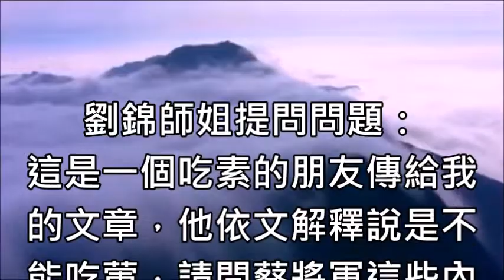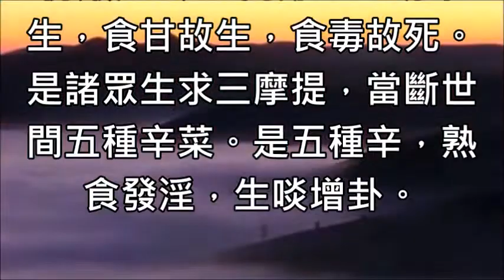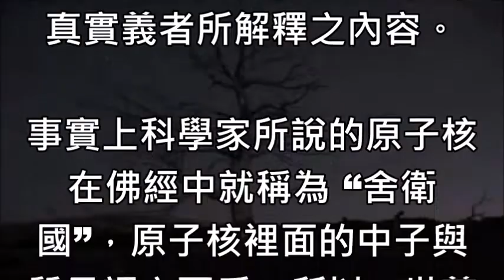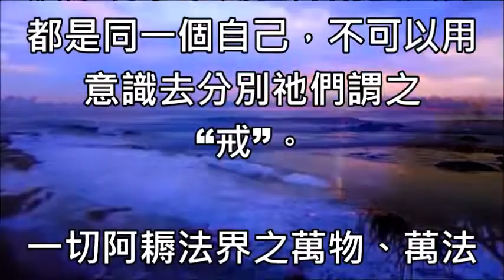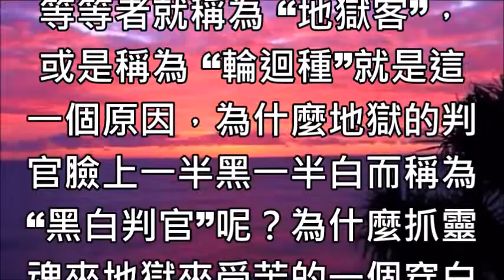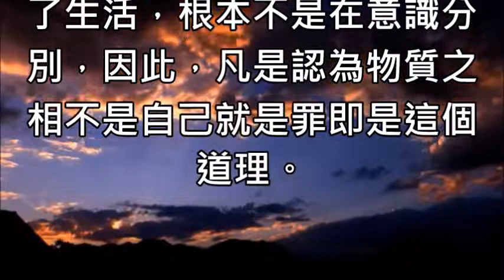蔡將軍與您談葷素與五心之無明見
說明:
劉錦師姐提問問題：
這是一個吃素的朋友傳給我的文章，他依文解釋說是不能吃葷，請問蔡將軍這些內容應該如何解釋呢？謝謝蔡將軍。

朋友傳來之文章：
如是世界食辛之人，縱能宣說十二部經，十方天仙，嫌其臭穢，咸皆遠離。

諸餓鬼等，因彼食次，舐其唇吻。常與鬼住，福德日銷，長無利益。
是食辛人修三摩地，普薩天仙，十方善神，不來守護。

愣嚴經云： 阿難！一切眾生，食甘故生，食毒故死。是諸眾生求三摩提，當斷世間五種辛菜。是五種辛，熟食發淫，生啖增卦。

佛又強調：  蔥?蒜等，臭穢不淨能障聖道，亦障人天。

蔡將軍解說如下：
所有佛經經文之內容皆是站在如來之角度講給佛聽的，所以，不能站在人類之意識分別心去依文解義，否則即是看不懂佛經經文內容之如來真實義不是嗎？

在佛經經文之中所說的 “食”不是在指人類在吃東西，否則，世尊托缽入舍衛國食兩戶這一句經文內容不就會被解讀成出家的佛陀世尊沿途托缽到了舍衛國向兩戶人家乞食了嗎？錯了，這是看不懂佛經經文內容如來真實義者所解釋之內容。

事實上科學家所說的原子核在佛經中就稱為 “舍衛國”，原子核裡面的中子與質子謂之兩戶，所以，世尊托缽至舍衛國食兩戶真正的意思就是說：次粒子佛陀為了演化出元素構成色界、相界與欲界，因此到毗盧性海裡面的王舍城取中子與質子形成原子核，並產生閻浮提作用，構成佛的法身、佛的化身與佛的報身等三身。

這一段宇宙演化之過程又稱為世尊轉妙法輪，也就是大乘妙法蓮華經世尊三轉法輪之過程。

在佛經經文中所說的 “辛”字，並不是凡夫俗子所說的辛辣之意思，而是指離開本心的宇宙演化過程，所以，明白宇宙的一切演化皆是來自於心就謂之 “幸”，所以，你們可以看一看這一個 “辛”字與 “幸”字它們之差別到底在哪裡， “幸”字上面的 “十”字是如來，而 “辛”字上面的那一 “、”是佛陀啊！所以，佛陀的演化名有實無白忙一場謂之 “辛酸”就是這個道理啊！

 “五”這一個字就是在指出生後之我的佛經編經密碼，所以 “五辛”不是在指五種壯陽會害出家人的食物，而是在指自己出生後意識遮障之無明啊！所以，蔥、蒜、?、薤與蕖上面都有艸字頭，就是看不到祂們本質的五種無明現象啊！

不知道有為法與無為法都是來自於基本粒子所構成就稱之為 “蒜”。

不知道一切阿耨法界之萬物、萬法與萬象都是自心波動所呈現出來不可以意識作用去分別他們就謂之 “蔥”。

不知道萬物之波羅現象是來自於般若本質三摩地，兩者不可以用意識心去分別謂之 “?”。

不知道一切波羅現象裡面的本質都是元素謂之 “薤”。

不知道整個現象界宇宙的一切演化過程之菩提樹，皆是次粒子、基本粒子與元素等三寶佛所構成就謂之 “蕖”。

般若本質三摩地華嚴世界與波羅現象華藏世界兩個法界都是同一個自己，不可以用意識去分別祂們謂之 “戒”。

一切阿耨法界之萬物、萬法與萬象皆是來自於宇宙第二小的基本粒子正負各九種作用力與反作用力所構成，因為都是同一個自己不可以用細胞眾生識之意識心去分別祂們就謂之“齋”。

宇宙自然的演化物沒有經過人為之意識作用與分別就謂之 “素”，例如台灣這一個島已經存在幾十億年了，以前還沒有什麼台灣、寶島、福爾摩斯、美麗島. 等等名稱時就稱為 “素”，到最後一大堆名稱就稱之為 “葷”，故， “葷”字上面有一個艸字頭就代表意識遮障看不到本質之意思。

因為意識分別作用是輪迴的主因，所以，凡是說他在清口、齋戒、吃素、持戒. 等等者就稱為 “地獄客”，或是稱為 “輪迴種”就是這一個原因，為什麼地獄的判官臉上一半黑一半白而稱為 “黑白判官”呢？為什麼抓靈魂來地獄來受苦的一個穿白衣一個穿黑衣叫做 “黑白無常”呢？都是在隱喻祂們只抓意識分別者，所以，放生的人會下地獄而抓那些放生動物回去吃的人他們不會下地獄就是這一個道理，因為放生者都是意識分別者所以有 “罪”，而抓放生動物回去吃或回去賣的人他們不會下地獄呢？因為，他們是為了生活，根本不是在意識分別，因此，凡是認為物質之相不是自己就是罪即是這個道理。
                                                                                               （道元講堂）
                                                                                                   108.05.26